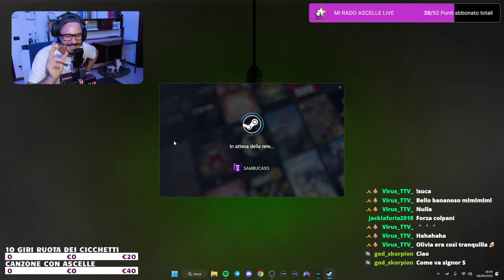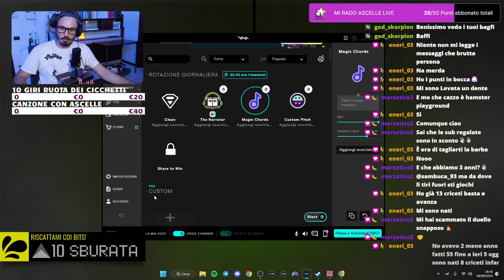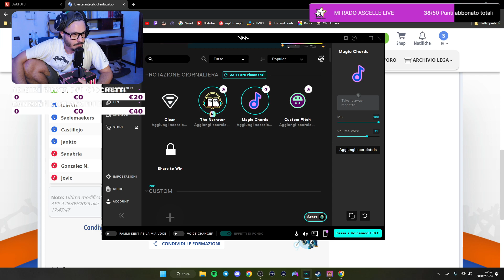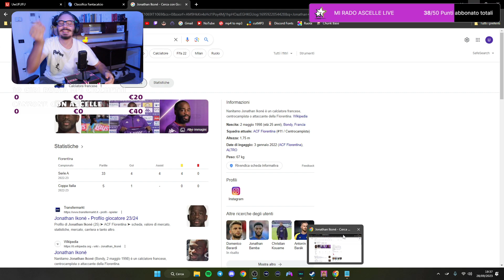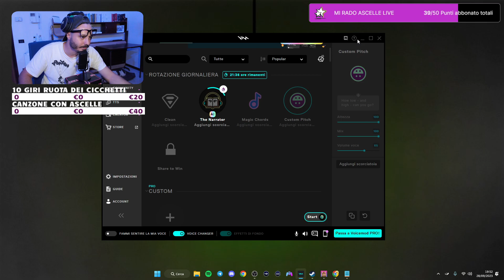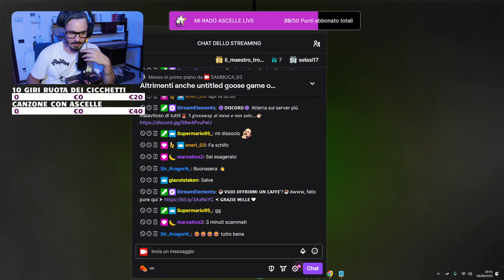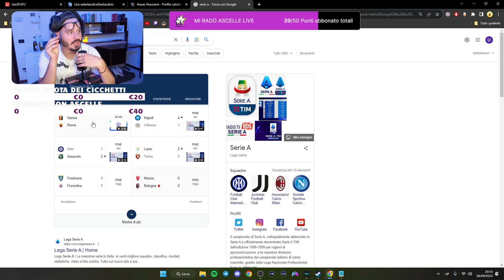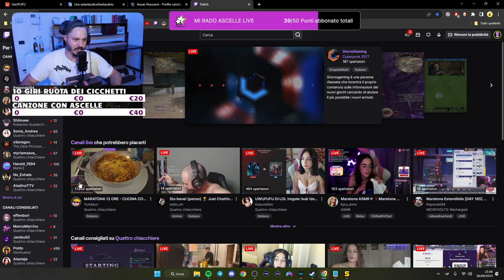CRICETO SIMULATOR EP1🐹+ STREAM GAMES🕹️❗️comandi❗️telefono ❗️caffè ❗️sub ❗